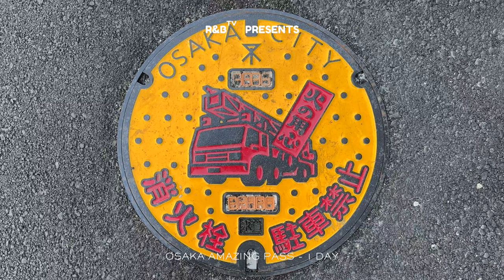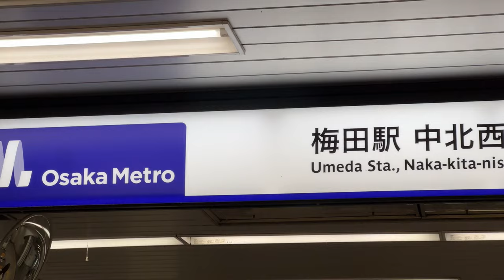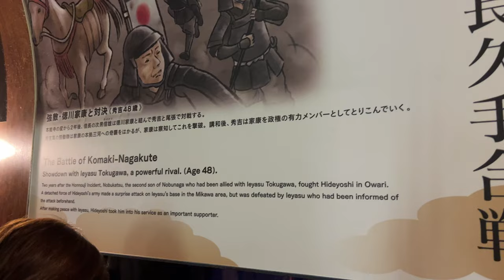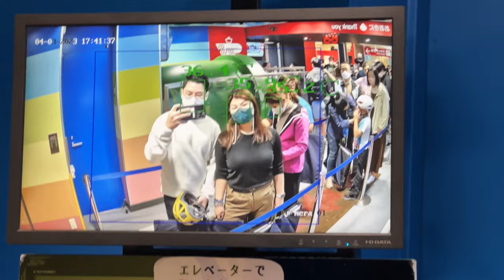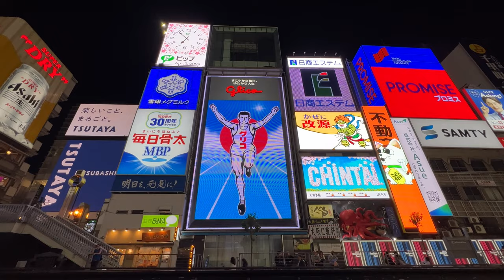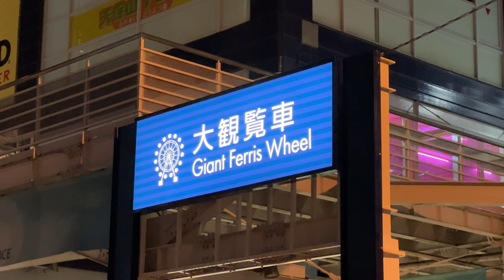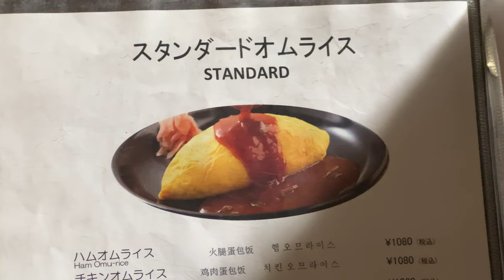japan vlog - best way to explore Osaka in 1 day! + Osaka Amazing Pass | Ral & Berns (2023)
Exploring the wonders of Osaka Japan | Ral & Berns | 03.31.23 to 04.11.23

- Osaka Castle Museum
- Shitenno-ji Temple
- Tsutenkaku Tower Slider
- Wonder Cruise - Dotonbori
- Tempozan Giant Ferris Wheel
- Hokkyokusei Shinsaibashi (famous for being the originator of Omu-rice)
- Osaka Amazing Pass by Klook

The Ral Javier YouTube channel
 @The Ral Javier

Camera: Apple iPhone 13 Pro Max and Sony ZV1F